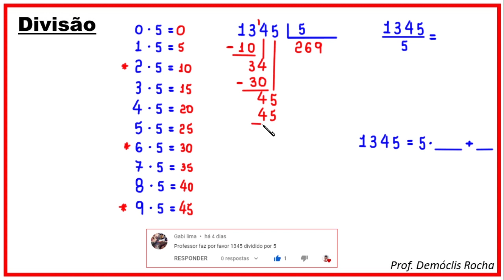DIVISÃO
CÂMERAS

MICROFONES